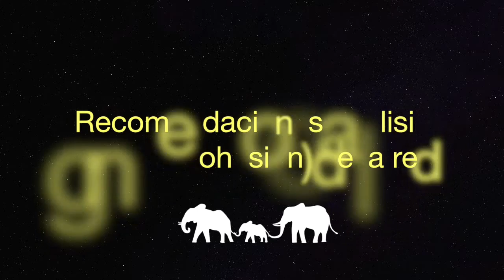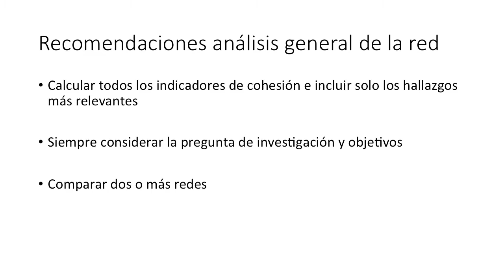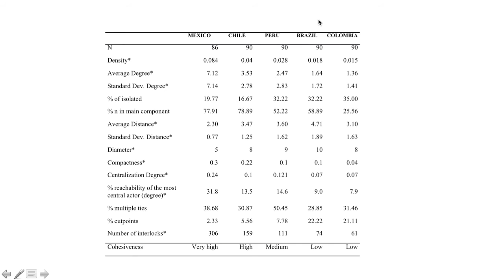5.13 Recomendaciones en el análisis de cohesión de la red - Curso Análisis de Redes (27/34)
Curso Análisis de Redes
Julián Cárdenas, Prof. Dr.